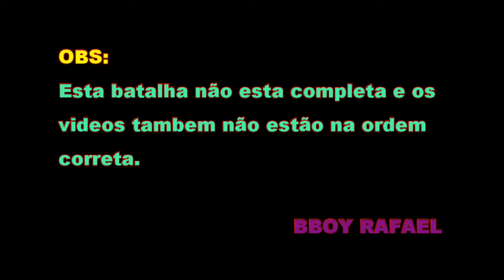2011 - 1º IDPB Battle BBOY PORTO VELHO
figa vs luan
alé vs brasil
alé vs figa
figa vs reuri
FINAL: style vs figa

mc: bboy azul (ariquemes)

figa venceu
os Mcs da batalha: Pr. Evandro e Bboy Junior

premiação: 300 reais

jurados: fumaça, Diego, kblond(manaus).

Kblond( Revolução Kanibals) e Dy-êgo Cristo crew

nome: Igreja de Deus pentecostal do Brasil

AGUIAS BREAKER´S CREW (IDPB ÁGUIAS PARA CRISTO)

fonte: bruno lorran